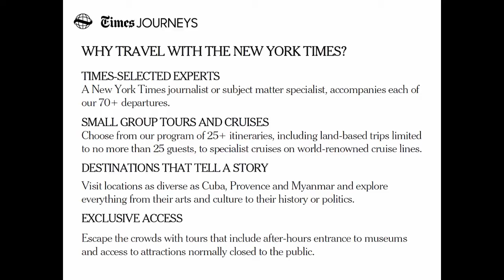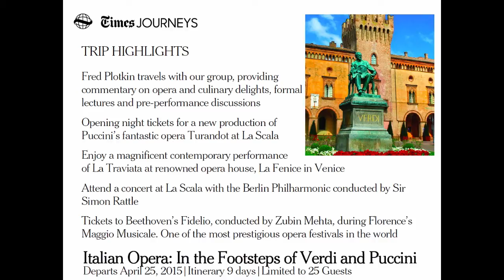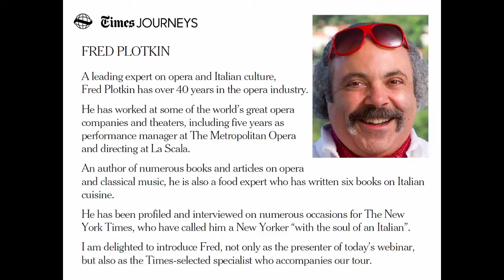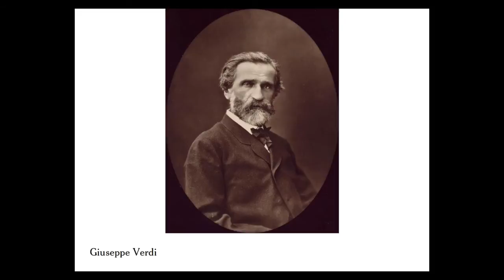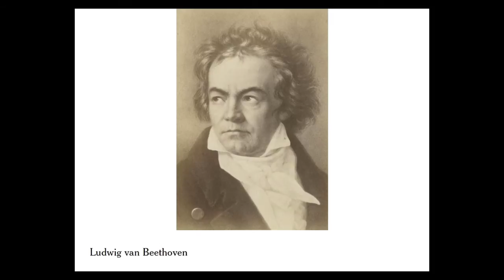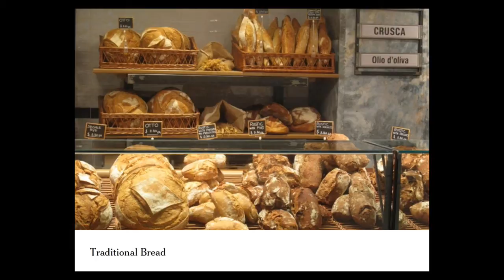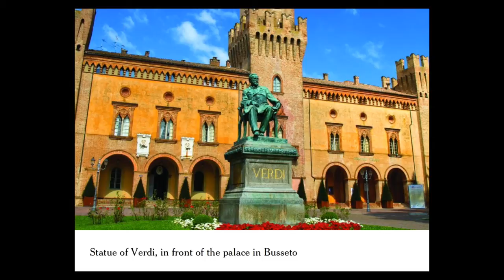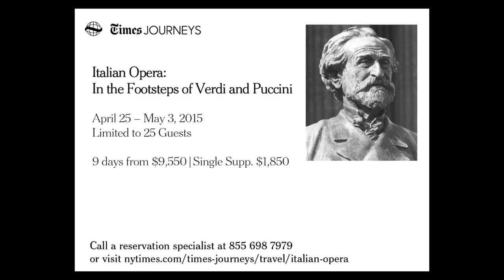Italian Opera: In the Footsteps of Verdi and Puccini. A Times Journeys Webinar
Presented by Fred Plotkin, one of America's leading opera experts, and who accompanies our tour. Travel through Italy, to Venice, Florence and Milan, as we explore it's famous culture of operatic music, and culinary delights.

Highlights of our trip include:

Commentary on opera and culinary delights, formal
lectures and pre-performance discussions, provided by Fred Plotkin

Opening night tickets for a new production of
Puccini’s fantastic opera Turandot at La Scala

Enjoy a magnificent contemporary performance
of La Traviata at renowned opera house, La Fenice in Venice

Attend a concert at La Scala with the Berlin Philharmonic conducted by Sir Simon Rattle

Tickets to Beethoven’s Fidelio, conducted by Zubin Mehta, during Florence’s Maggio Musicale. One of the most prestigious opera festivals in the world

For any questions, or to book, please contact our reservation specialists at 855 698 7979